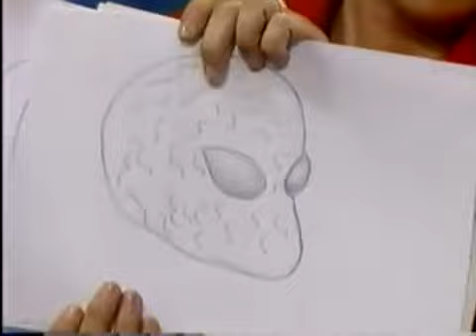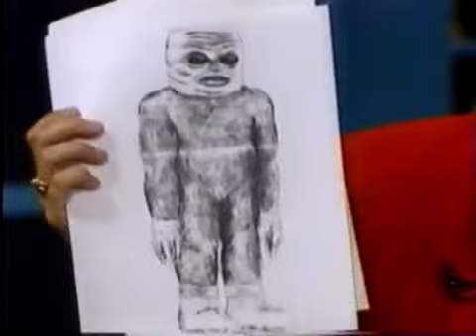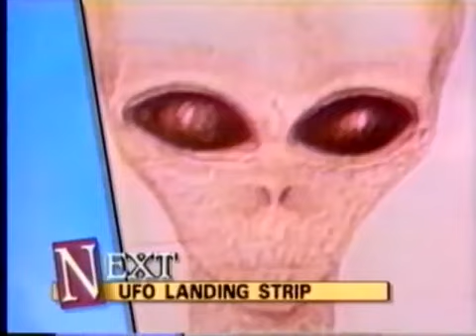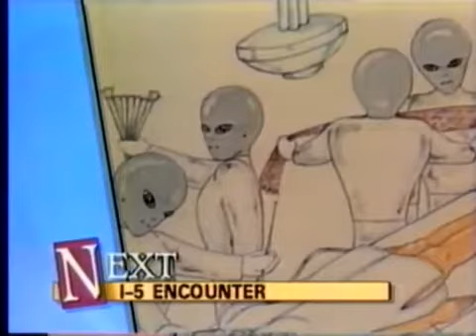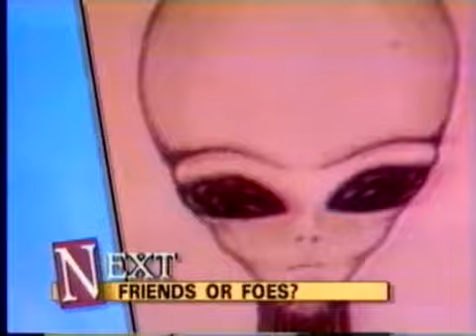Dr. John E. Mack - Alien Abduction "Northwest Afternoon," Seattle, WA, April 25, 1994